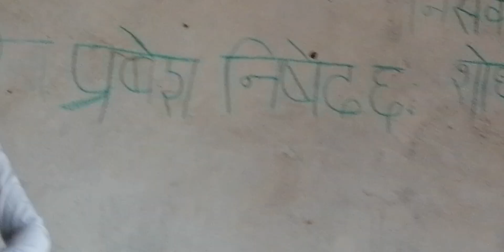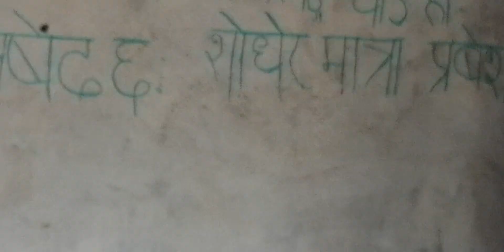चेपाङ पाष्टर ज्युले नयाँ जन्म बारे बाढेको सुन्दर वचन ।।।PASTOR GOBINDA PRAJA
MESSAGE ABOUT  BORN  AGAIN
PASTOR GOBINDA PRAJA